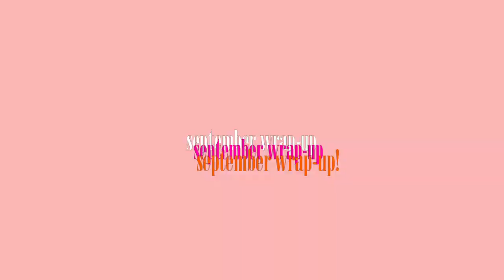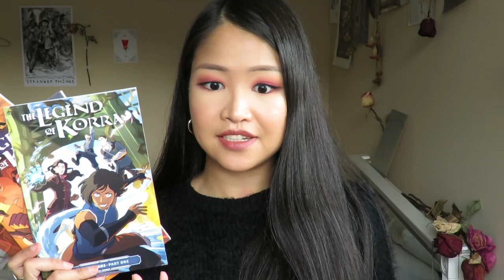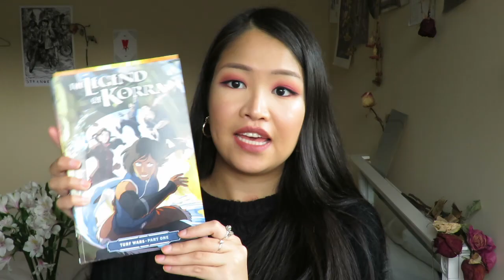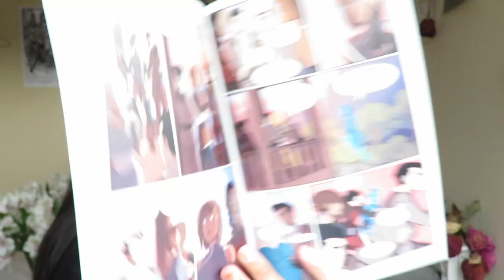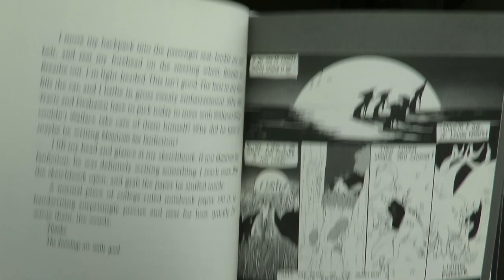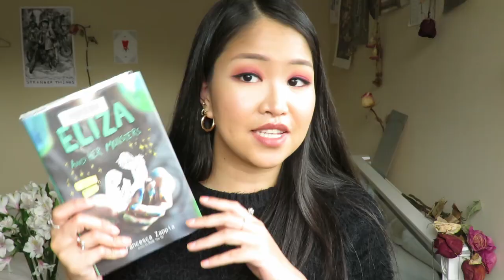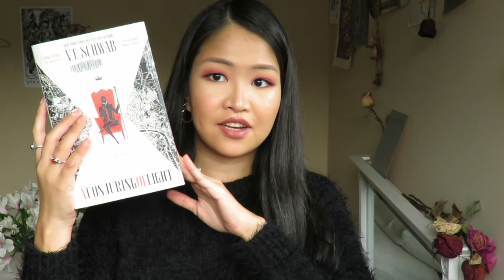SEPTEMBER WRAP-UP | children of blood and bone, eliza and her monsters, etc.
BOOK/S MENTIONED ✨✨
-A Gathering of Shadows by V.E. Schwab
-Turf Wars by Michael Dante DiMartino and Irene Koh
-The Gentleman’s Guide to Vice and Virtue by Mackenzi Lee
-The Collectors by Philip Pullman
-The Wings of the Dove by Henry James
-Children of Blood and Bone by Tomi Adeyemi
-Eliza and her Monsters by Francesca Zappia
-Just Write by James Scott Bell
-Grammar Girl Presents: The Ultimate Writing Guide for Students by Mignon Fogarty
-Ariel by Sylvia Plath
-A Conjuring of Light by V.E. Schwab
-Finn Family Moomintroll by Tove Jansson